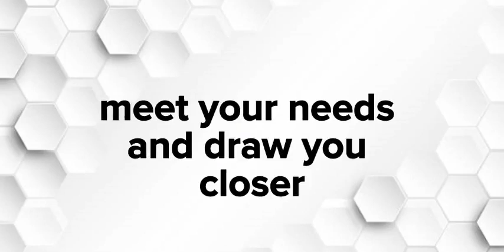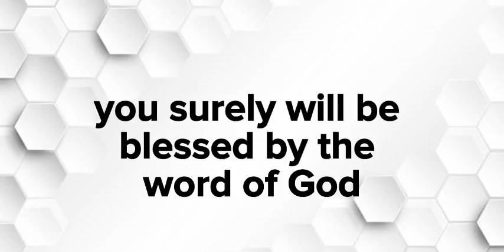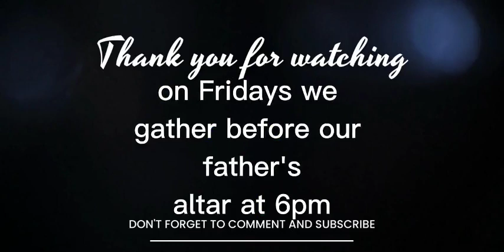Living Manna | Jesus' Teaching On Tithes & Offerings Part 2 | Ps. Bernard Arde-Acquah